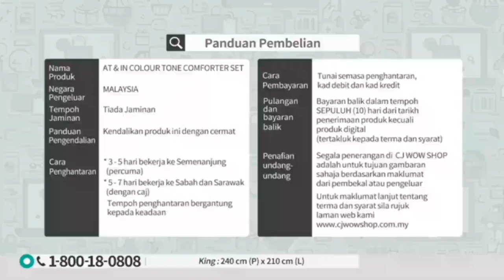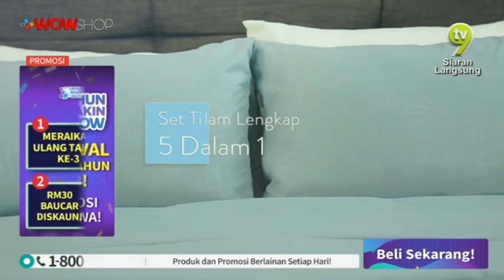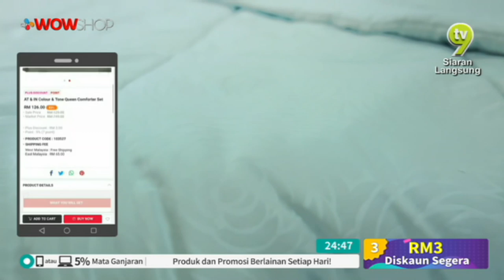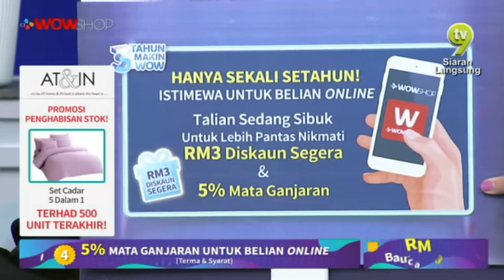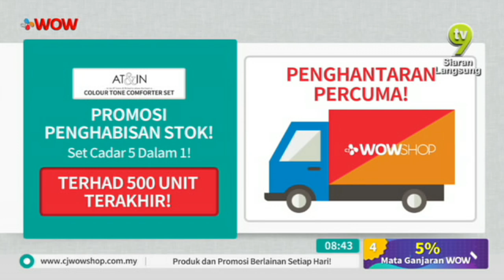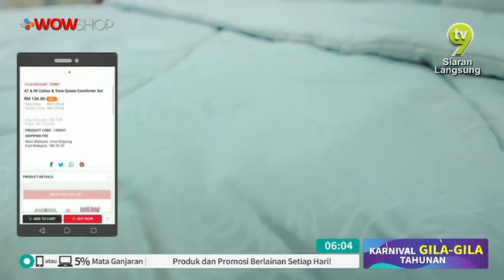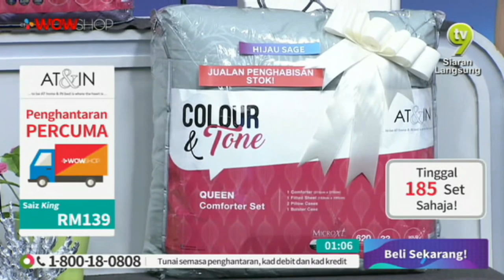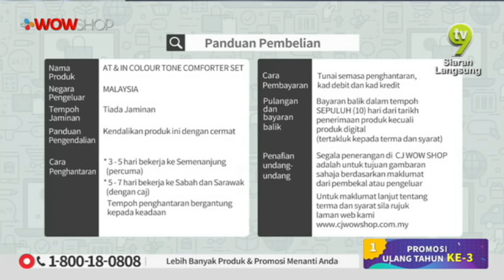At&In COLOR & TONE COMFORTER SET S2 / 8 APRIL 2019 / TV9 / P3501